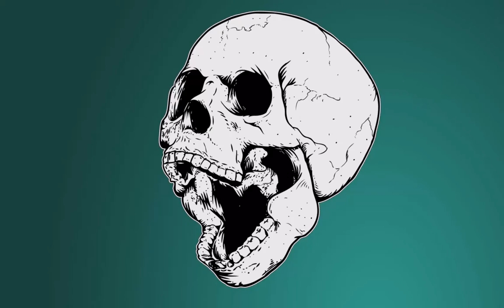Skull moving mouth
Youtube channel: Dizzles and Strange Onion